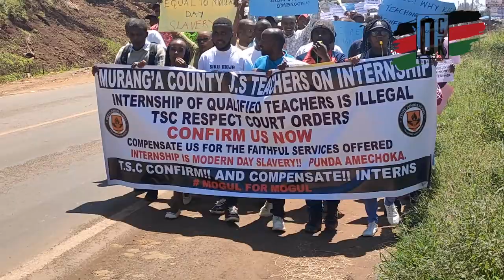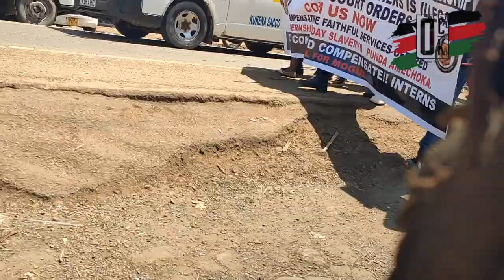KENOL DEMOS - JSS TEACHERS SHUT DOWN TSC OFFICE